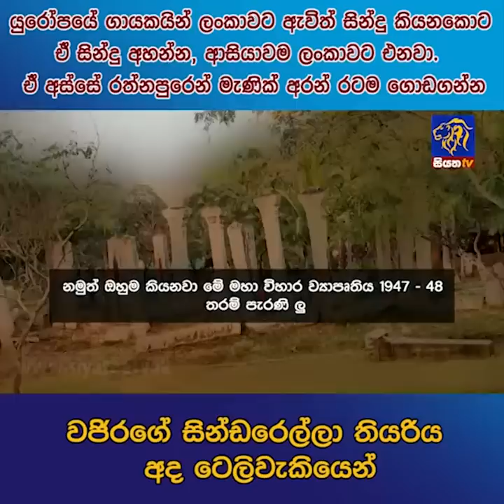යුරෝපයේ ගායකයින් ලංකාවට ඇවිත් සින්දු කියනකොට ඒ සින්දු අහන්න, ආසියාවම ලංකාවට එනවා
යුරෝපයේ ගායකයින් ලංකාවට ඇවිත් සින්දු කියනකොට ඒ සින්දු අහන්න, ආසියාවම ලංකාවට එනවා ඒ අස්සේ රත්නපුරෙන් මැණික් අරන් රටම ගොඩගන්න